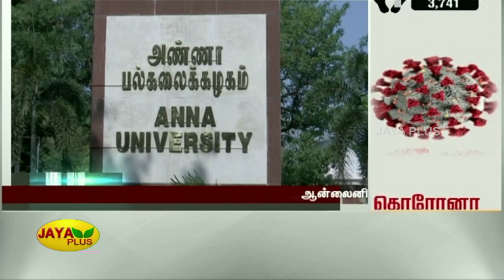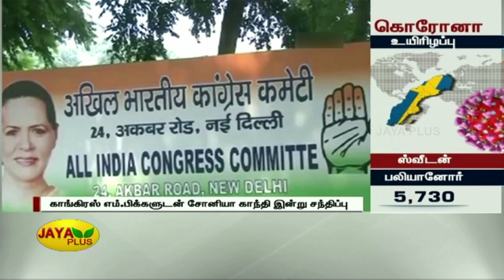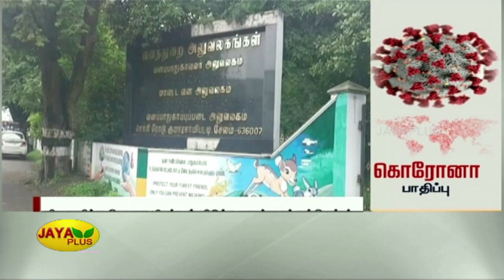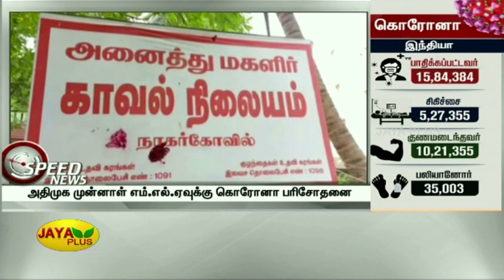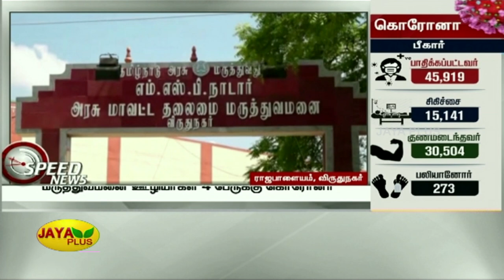Jaya Plus News @ 7 AM | காலை 7 மணி செய்திகள் | Dt - 30.07.2020